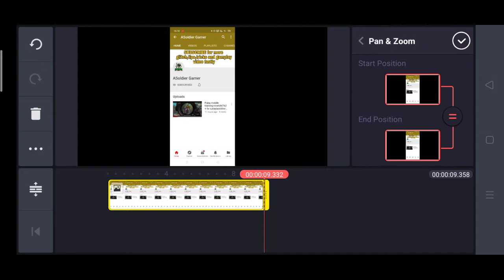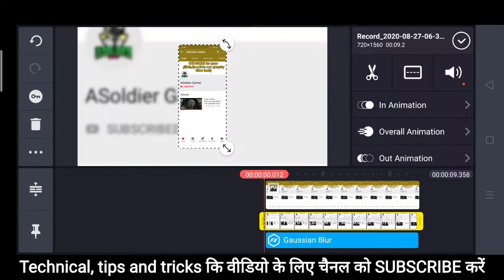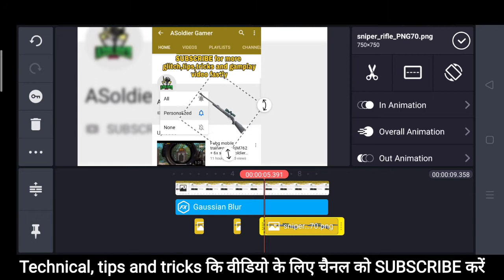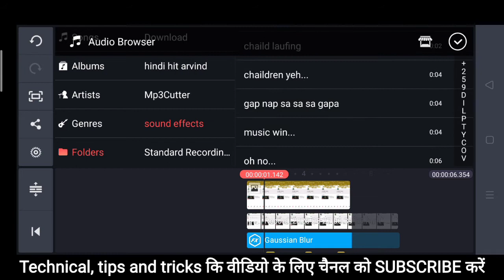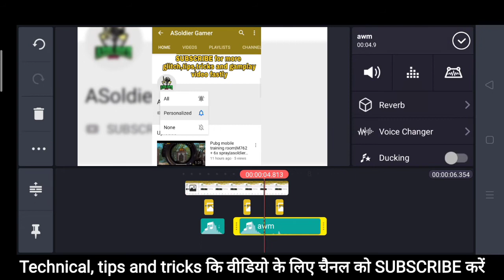Gaming intro kaise banaye|How to make gaming intro|collection tech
Technical and tips, tricks video